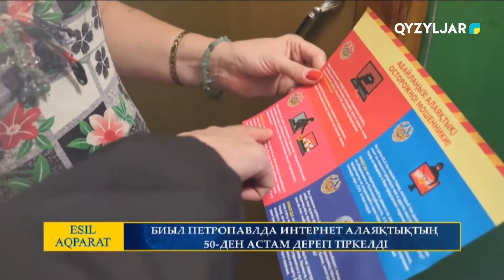Биыл Петропавлда интернет алаяқтықтың 50-ден астам дерегі тіркелді